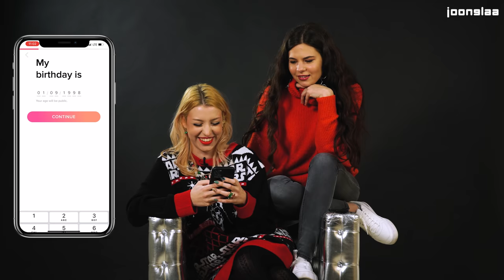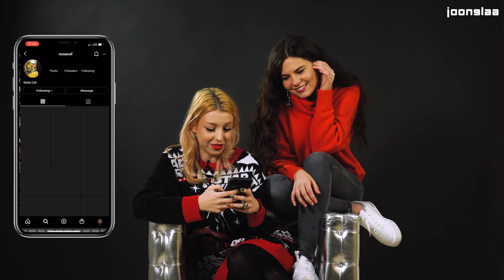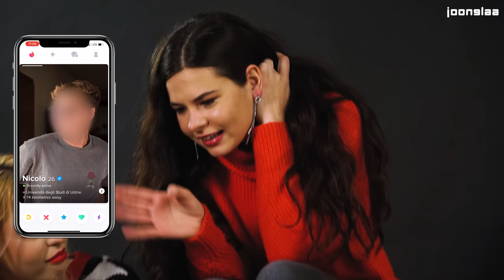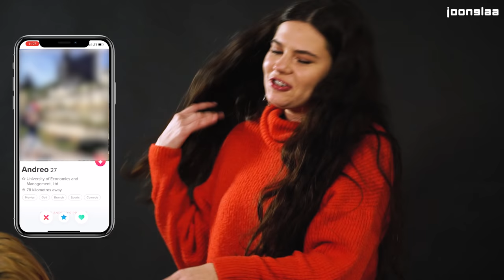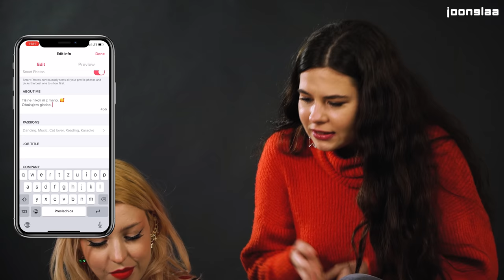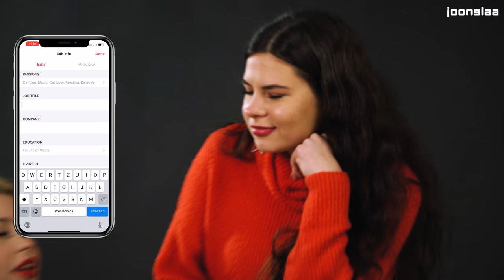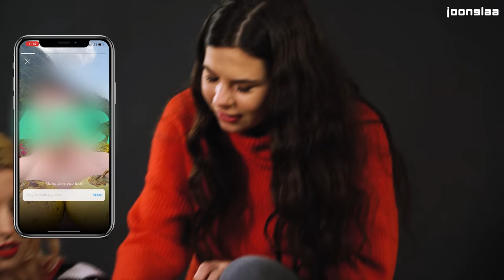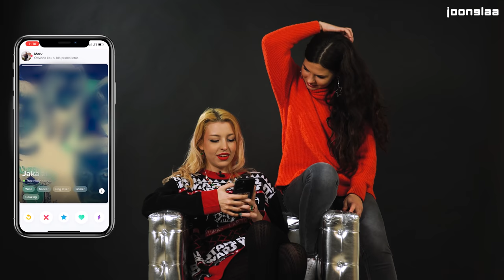Kaya Solo KONTROLIRA Nušin TINDER profil | @KayaSolo, Nuša Caf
IT'S A MATCH! Kaya Solo je prevzela Nušin Tinder profil. Poglej, kakšni fantje so všeč naši Nuši in kako uspešna je bila Kaya pri kontroliranju njenega profila. Bi ti pustil/a prijatelju/prijateljici, da kontrolira tvoj tinder profil?

To je Joonglaa! Zabavni YouTube kanal, na katerem zmagovalka Joonglaa Star šova - Kaya Solo,  Nika Zorjan, BQL, Polkaholiki, Poskočni Dejan, Alya, Ula Ložar in mnogi drugi objavljajo video posnetke. Obljubimo, da se boste zabavali in nasmejali. Naročite se in nas spremljajte!